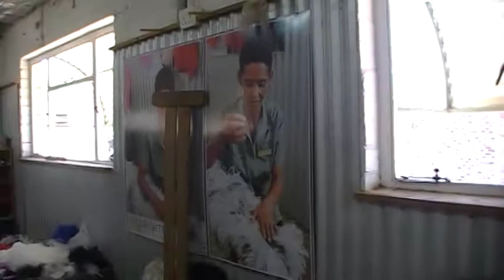Making a feather duster in Africa.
Ever wonder how to make a feather duster.